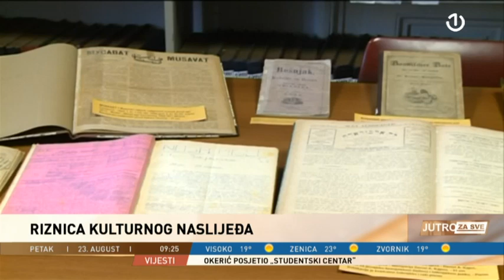Gost Jutra za sve bio je Aldin Huskić, Vijeće uposlenika NUB BiH